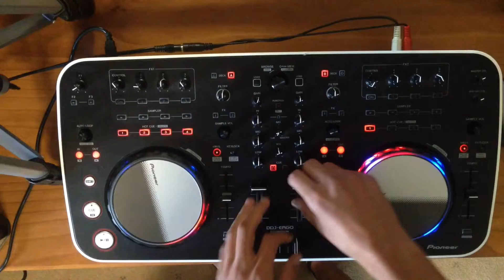Jaguar - Live mashup of " Deez Nuts "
Heres a Live Mashup of the "Deez Nuts" video i mad.